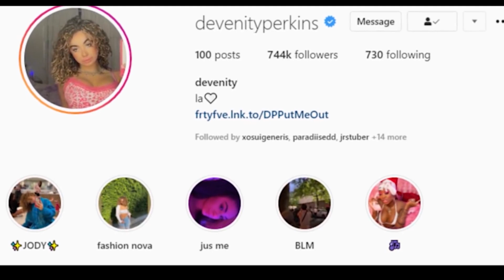WHO KNOWS WHO BETTER EX EDITON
lol this is my ex suie.